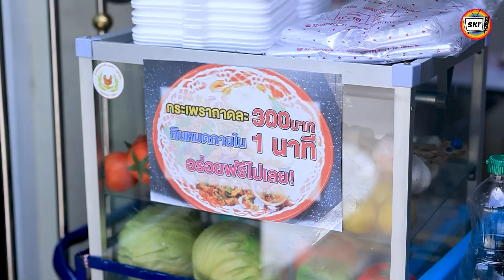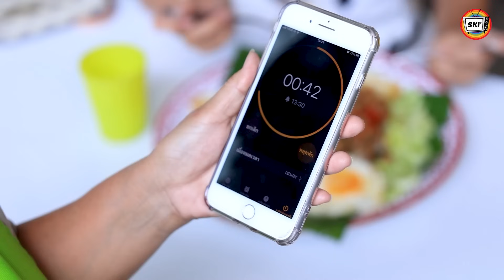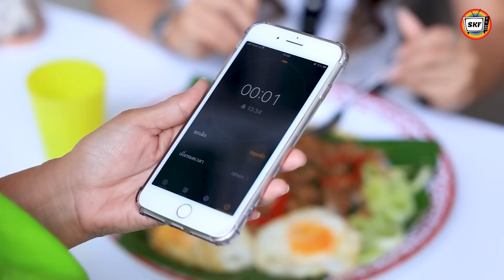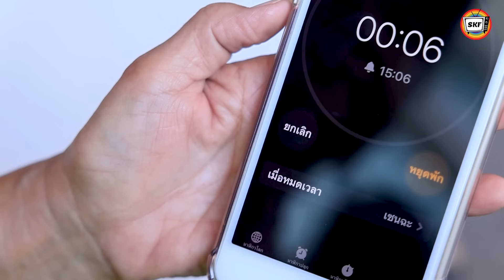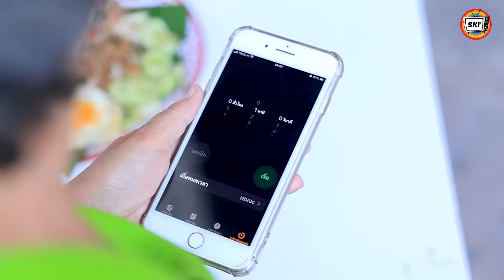กระเพราถาด กินหมดภายใน 1 นาที อร่อยฟรีไปเลย (หนังสั้น) - สามโคกฟิล์ม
กระเพราถาด กินหมดภายใน 1 นาที อร่อยฟรีไปเลย (ละครสั้น) - สามโคกฟิล์ม